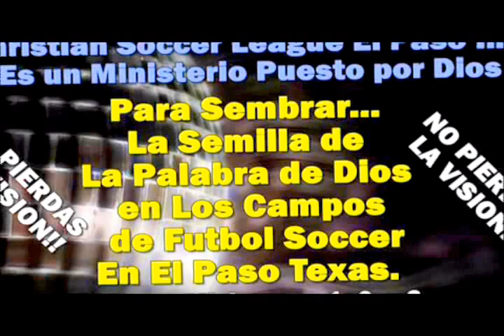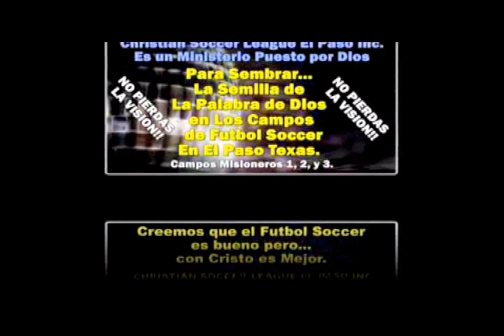UNA VIDA CON PROPÓSITO Reflexion - Predica Pentecostal - Sermon Cristiano - Alexandro Amaya